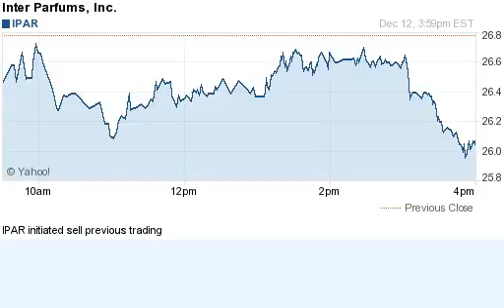141212 initiated sell previous trading